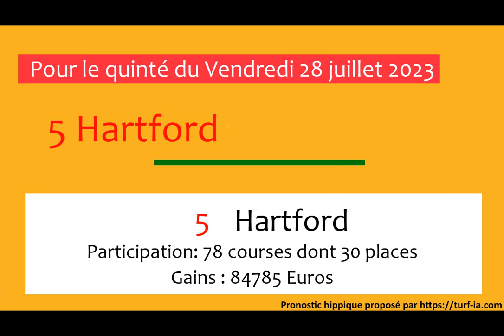PRONOSTIC PMU QUINTÉ + DU JOUR VENDREDI 28 JUILLET 2023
Vendredi 28 juillet 2023 PRONOSTIC PMU QUINTÉ + DU JOUR
Hippodrome de CABOURG
Prix PRIX HENRI BALLIERE
Réunion : R1-C4
Allocation 33000euros
quinté demain pronostics pour le quinte de demain pmu demain presse pronostic pmu de demain pronostic tierce demain#pronostic